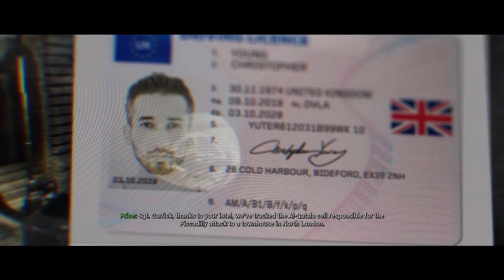Call of Duty Modern Warfare (2019) Campaign Mission #4 Proxy War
Proxy War - Mission Briefing for Call of Duty: Modern Warfare

In Proxy War, the fourth campaign level of Call of Duty: Modern Warfare, the Urzikstan Liberation Force (ULF), led by Hadir, Alex, and Farah Karim, launch a bold assault on a heavily fortified Russian airbase. The mission begins with a thrilling cutscene as Hadir arms Alex with a Molotov cocktail before taking control of RC planes rigged with C4. Using a tablet, Alex pilots one of the planes into a Russian helicopter, causing chaos and weakening the airbase defenses.

With the airbase in disarray, Alex, Hadir, and Farah lead the ULF fighters toward the base's south wall. Alex requests close-air support from Laswell, who provides an unmarked aircraft to assist. After breaching the wall with an improvised cannon and fighting through waves of Russian forces, the team reaches the first armory, allowing Alex to restock on supplies and change weapons.

The militia then pushes toward the second armory, but their progress is temporarily halted when Russian helicopters and reinforcements arrive. Hadir knocks down a gate using a truck, allowing the militia to continue their assault. As the battle intensifies and the ULF hideout is attacked, cutting off RC plane support, Alex and the ULF forces must hold their ground against overwhelming Russian reinforcements.

Just when the ULF fighters are on the brink of defeat, Viper 1-1, the helicopter pilot, arrives and unleashes firepower on the enemies, turning the tide of the battle and securing the ULF's victory at the airbase.

Proxy War delivers action-packed gameplay with a mix of tactical ground assault, explosive RC plane attacks, and intense firefights.